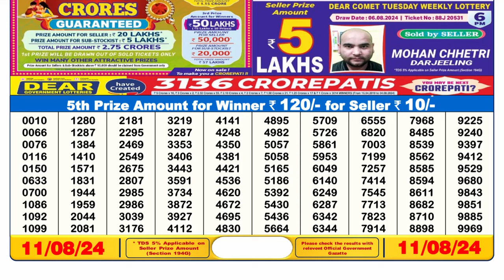🔥LOTTERY SAMBAD 6PM 11.08.2024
Dear Lottery Result 6pm 11.08.24

dear lottery result 6pm
Sikkim lottery sambad
লটারি সংবাদ